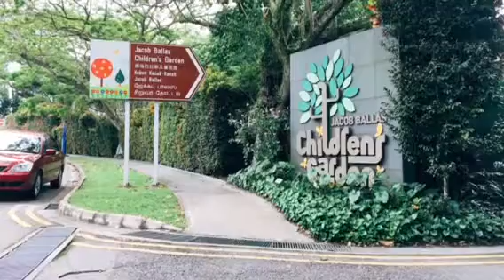Our usual family day